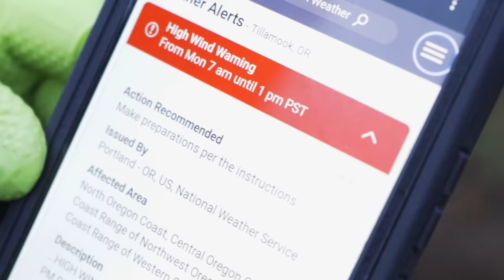Steelhead FISHING A STORM In 50 MPH Winds!!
In todays episode we’re fishing in some of the craziest weather conditions we’ve ever experienced, trying to catch some winter steelhead! 50+ mph wind gusts, fallen trees, & more, lets go fishing ! 🤘🎣

▶ Keep Up To Date With Us In REAL TIME!

Addicted Fishing
7509 South 5th St. STE 102